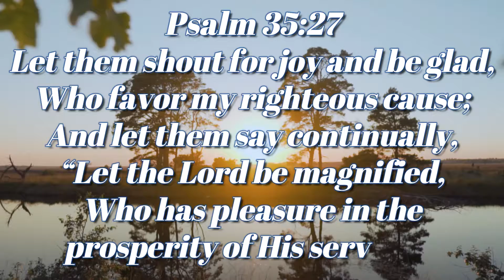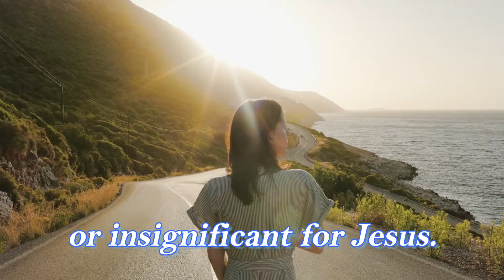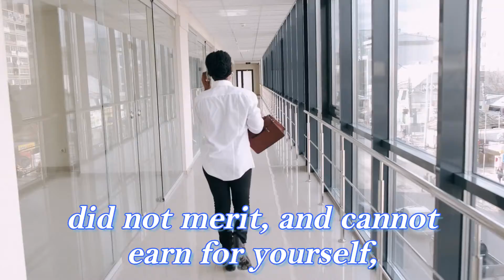Lord's Pleasure To See You Prosper | Inspirational Daily | Daily Devotion and Motivation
Psalm 35:27

Let them shout for joy and be glad,
Who favor my righteous cause;
And let them say continually,
“Let the Lord be magnified,
Who has pleasure in the prosperity of His servant.”

God wants you successful,
Lord is interested in your success,
God wants us to prosper,